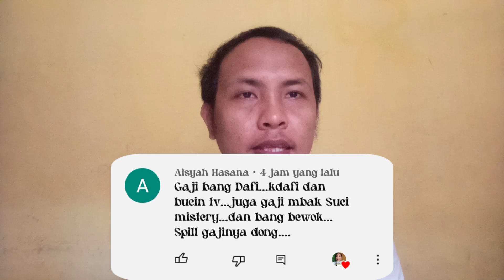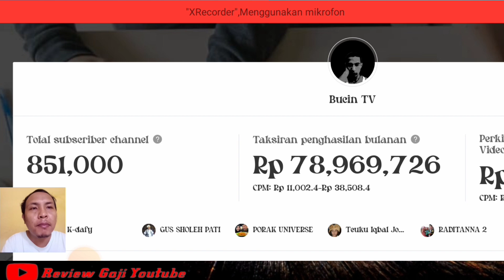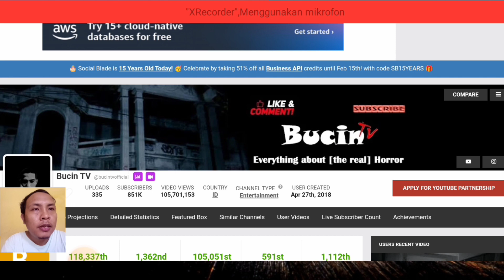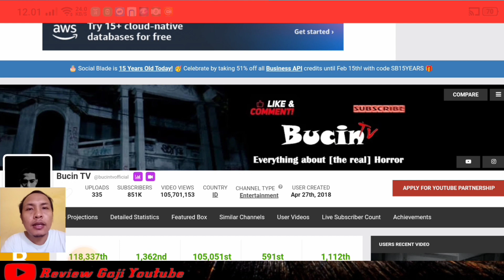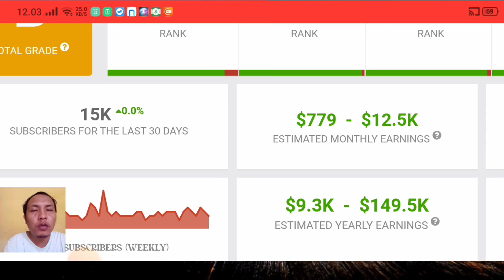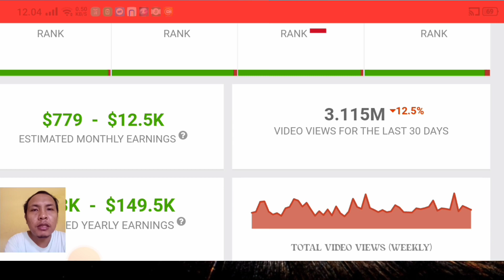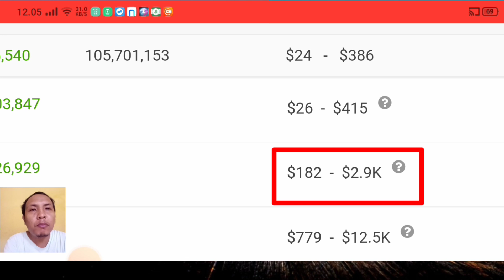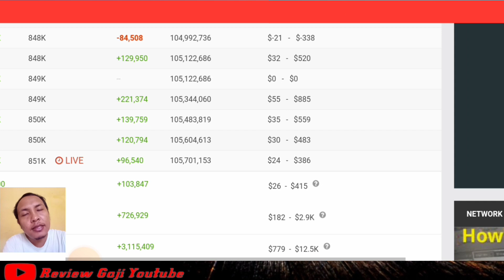PENDAPATAN YOUTUBE KHADAFI BUCIN TV SETELAH BERKUNJUNG KERUMAH TIKO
Di video kali ini Mar' Danus Official akan membahas gaji youtube atau review gaji youtubers
bucin tv
ndrawijaya07
baks 888
ale coward
sang explore
dendenny
bang brew tv
tiko bu eni
review gaji youtube
bucin tv
bucin tv terbaru
bucin tv terseram
bucin tv panti jumpo terbengkalai
bucin tv penampakan hantu
bucin tv terbaru 2023
bucin tv rumah pengabdi setan
bucin tv rumah sakit
bucin tv paling seram
gaji bucin tv
gaji youtuber bucin tv
baks 888
gaji baks 888
baks 888 rumah bu eni
baks 888 tangkap kuyang
baks 888 bersih rumah bu eni
baks 888 penampakan
baks 888 rumah bu eni di cat
baks 888 kuyang
baks 888 rumah gantung diri
baks 888 hotel bekasi
ale coward rumah terbengkalai
ale coward ibu ani
ale coward bu eni
ale coward rumah toko
ale coward rumah kosong
gaji sang explore
gaji sang explorer
gaji youtube sang explorer
sang explorer
sang explorer terbaru
sang explore terbaru
sang explorer ibu eni pulang
sang explorer paling seram
sang explorer terbaru 2023
sang explorer live streaming
sang explore alas purwo
dendenny channel
dendenny channel terbaru
dendenny terbaru
dendenny ofc
dendenny rumah di tengah kuburan
dendenny 128
denddenny horor
dendenny uji nyali
dendenny mbak hera
den deni channel
den denny terbaru
den deni
den denny official
den deni channel terbaru
den deni terbaru
bang brew tv
bu eni pulang kerumah
bu eni terbaru
bu eni hidup tanpa listrik
tiko
bang brew tv rumah mewah bu eni pertama kali
bang brew tv rumah mewah terbaru
bang brew tv rumah mewah kalideres
tukang kepo channel
gaji youtuber
gaji youtuber pemula 2023
penghasilan youtuber
bang brew tv rumah mewah
bang brew tv rumah mewah bu eni terbaru
bang brew tv
tiko
viral
rumah ibu eny
rumah tiko
ibu eny
kisah ibu eny
rumah bu eny
odgj
trending
bu eny
berbagi
den denny
odgj cantik
irfan jayani
ibu eny dan mas tiko
bang brew